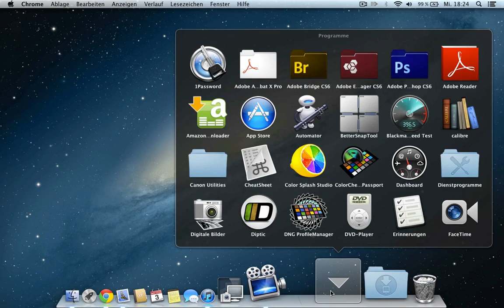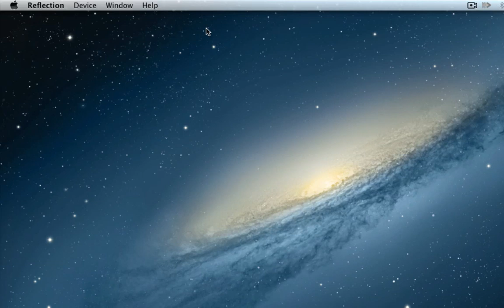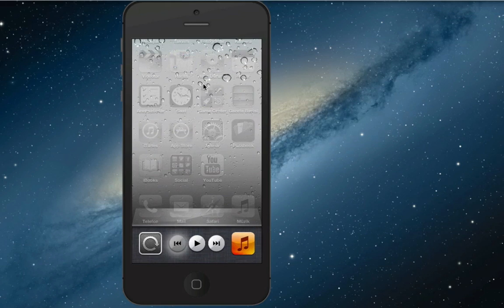Reflection: iPhone ve iPad ekranini bilgisayara aktarma-yansitma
Reflection uygulamasi ile iPhone ve iPad inizin ekranini bilgisayariniza aktarabilir, video kayetme özelligi sayesinde uygulamalar ile ilgili inceleme videolari hazirlayabilirsiniz...

Gereksinimler:
PC ya da Mac
iPhone 4S, iPhone 5
iPad 2, iPad 3
Cihazinizin ve Bilgisayarinizin ayni wlan aginda bagli olmasi.